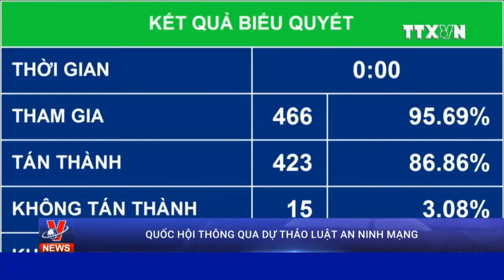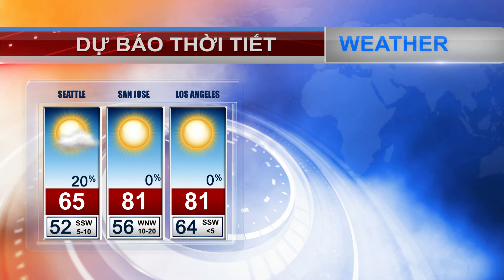VIETV 24H NEWS 14 JUN 2018 PART 03